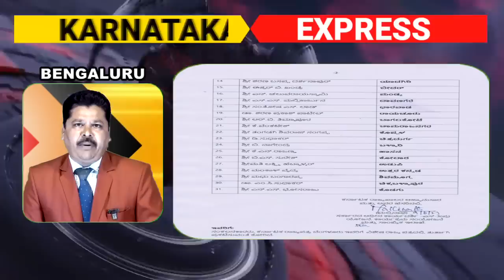4 TV News Karnataka Express | कर्नाटक एक्सप्रेस | 09-06-2023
4 TV News Karnataka Express | कर्नाटक एक्सप्रेस |

1:congress ki yojnao se kya sacch me ho rahi hai taqrar ?
grhakshmi yojana ko le kar ghar par ladayi shuroo ho gayi hai. daavanagere jile ke honnali mein logo ka aarop bjp poorv mantri renukaachaary ne kaha ke saas-bahoo donon ko 2000 rupiye dena chahiye.is se pahale sarkar ne kaha tha ki wo sabhi mahilaon ko 2000 rupiye denge. ab keh rahe hai ke income tax bharne walo ko nahi milenge 2000 rupiye .jis se ghar-ghar me jhagada hai kaha poorv mantri renukaachaary ne.khud ke adhikar me kucch na kar ke janta ko milne wale faide ke bich aakar logo me darare dalne ka kaam karne wale in netao ko kab janta ke liye acchi soch aayegi keh rahi hai janta.

2:raaste per lory chalako se paisa vasulne wale police suspend
national highway par police bina waja loriyon ko rok kar paise maang rahi thi. ek ASI samet do policekarmiyo ko suspend kar diya gaya hai.ye ghatna tumkur ki hai jaha kallambella thane ke ASI chidaanand swami aur jeep chaalak chikka hanumayya ko suspend kar diya gaya hai.tumakur ke SP rahul kumaar shaahpur ke adesh per suspend kar diya gaya hai in rishwat khoro ko.ye police wale shira se tumakur jaane wale national highway 48 par loriyon ko rok kar 200,300 rupiye har lory wale se  vasool kar rahe the. lory chaalak se paise lene ka nazra raaste per jaa rahe logo ke mobile camera mein kaid ho gaya .jis ke baad ye karvayi ki gayi.

3:bhari barish se kayi ghar wale hue be ghar
rajya ke kayi zillo me chilchilati dhup se log pareshan the to ab baarish se pareshan hai.bhaari baarish se 7 gharo ka bada nuqsan hua hai.chitradurg jile challakere taluk ke midalugatte pinjarhatti gaaon ka ye maamla hai jaha bhari barish se rusubi kaasimasab, reshama sharef, b. daadu, rudrappa,mahaboob saab, kaasimapeer ke gharon ko bada nukasan pahoncha hai. gaaon walo ne rajya sarkar se uchit muaavaja dilaane ki maang ki hai.is nuqsan ki waja se ye pure parivar ab be ghar ho gaye hai.

4:rajya me ek taraf paani hi paani to dusri taraf pani pani ko tarasti janta
is baar maanasoon der se aaya hai,jis ki waja se log pani ke liye pareshan hai. koppal jile kushtagi taluk bijakal graam panchaayat ke buduru taanda mein paani ke liye log pareshan hai.logo ka kehna hai ke picchle 2 mahine se hamare gaaon me pine ke pani ki bahot samasya hai aur hamara haal pucchne ke liye koyi nahi aa raha hai.jis ke liye hame gaaon se dur jaa kar paani lana pad raha hai,aur adhikariyo se gohar laga rahe hai ke hamari samasiya ko jald se jald hal kare warna paani paani ko le kar zindagi ke saath rozana isi tarah sangharsh karna padega.

5:ladkiyo ke uniform ko badalne ki tayyari
Karnataka State Commission for Protection of Child Rights  dvaara shiksha vibhaag ko sifarish karte hue bachchon ki suraksha ke liye uniform mein badalaav jaroori hai. koyi ladki skart shirt nahi chalega choodidaar, aur pataloon bahetar hai in ke liye.kyu ke ladkiyo ki talim ke saath saath in ki suraksha bhi zaruri hai.is liye shirt aur lahenge ko badal kar chudidar aur patloon ke liye Karnataka State Commission for Protection of Child Rights ne sifarish ki hai education vibhag se.

6:free bijli ke liye bharna hoga picchla baki bill
congress sarkar ne 200 unit free bijli bill ke liye ek aur condition rakhi hai ke agar aap ko free bijli bill ka laab lena hai to aap ko picchla baki bill chukana hoga .tabhi aap ke liye ye garahjyoti yojna milegi.agar picchla baki bill nahi bhara to aap is yojna se vanchit reh jayoge kaha hai sarkar ne.

7:conducter ban kar shakti yojna ka chalan karenge cm
vidhaanasauda mein shakti yojana ka shubhaarambh kaaryakram vishesh roop se shakti yojana ka udghaatan karenge cm siddaramaiyya  ek din ke liye conducter banenge cm aur mahilaon ko vyaktigat roop se denge ticket . shakti yojana ke udghaatan se pahale bus me safar kiya siddaramiyya ne majestic bus station se vidhaanasauda tak safar kar ke bus ka anubhav liya cm ne  .jo 11 june dopher 1 baje se is mahila free bus ki shkti yojna ka chalan karenge rajya ke mukhyamantri.